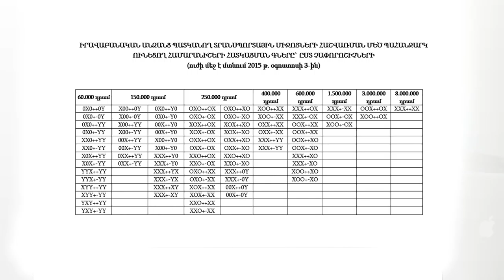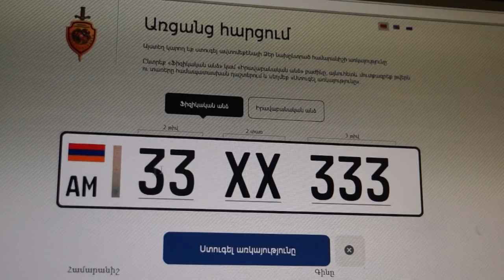Ինչպե՞ս ձեռք բերել դեռևս չգնված «Գոլդ» համարանիշներ և ի՞նչ գներով